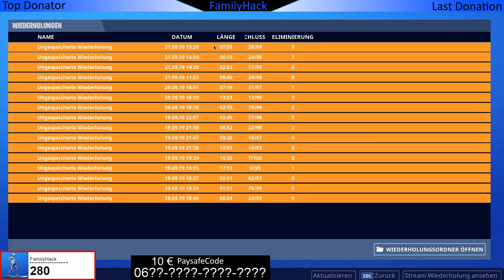Nutze die Batman Enterhakenpistole in verschiedenen Matches - 10 € Gewinnspiel AKTIV